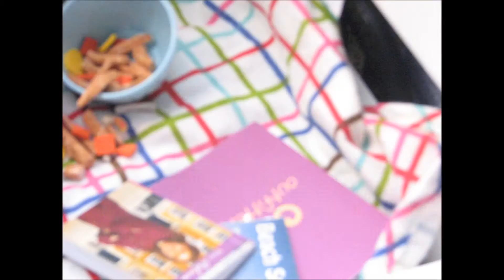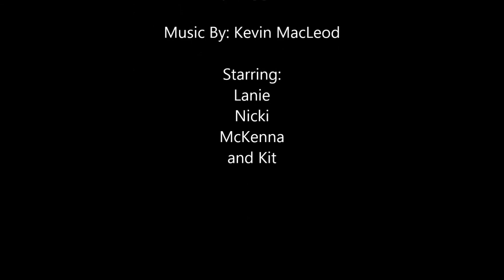Lanie's Fall part 3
So I think this one is a lot more cheerful, don't want to spoil it... XD I really like how it turned out, It took 3 hours to film... and 3 hours to edit... so hope you enjoy it :D I worked really hard trying to make it smooth so tell me how I did in the comments please. Also do you like the different angles or no?